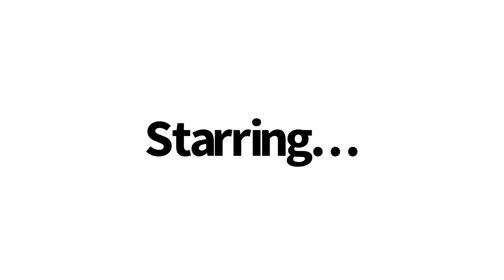Ham ‘N Ox: Rescue Rangers Cast Video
So yeah this one was a long time in coming. Not much to really say other than this is gonna be a fun one. You may also notice some characters contradict what their spoof cast videos suggest- that’s merely because I’m recasting them in their origin movies as well. Simple as that, so Pepe Le Pew will be Lumiere in my BatB spoof, DK in my KFP spoof, etc. enjoy!

Other casts:
Young Peter Pan - Rex(Xenoblade Chronicles 2)
Fat Cat- Goth(Silverwing)
Clarabelle Cow - Abbie(Back at the Barnyard)
Students - Various Animated Kids and Animals
Birds - Angry Birds
Director - Cleavon Schpielbunk(Pokémon)
MC Skat Kat - Scat Cat(The Aristocats)
Three Little Pigs - Porky Pig, Snowball, and Wilbur(Looney Tunes, Animal Farm, Charlotte’s Web)
Octopus - Octillery(Pokémon)
Insurance Sheep - Lupe(Ferdinand)
Bruno (Bull Coworker) - Don Toro(Jakers! The Adventures of Piggley Winks)
Female Coworker - Lenora(Pokémon)
Frog Coworker - Froggy(Sonic)
Mrs. House - herself
Millie - Brandy(Hamtaro)
Alvin, Simon and Theodore - ???
Gadget and Zipper's children - Various animated bugs and squirrels
3 Show Performances - ???
E.T. - Stitch(Lilo & Stitch)
Batman - Spider Noir(Into the Spiderverse)
Wynnchel and Duncan - ???
Police Mushrooms - Trigger and Nutsy(Robin Hood)
Officer Toad - Toad(Frog and Toad)
Officer Sock Puppet - Secretary Bird(Bedknobs and Broomsticks)
Officer O'Hara - Mimi(Rio 2)
Angry Car - Kirby(The Brave Little Toaster)
Mother Goose - Miss Viola(Happy Feet)
Linda - ???
Barber - ???
Colonel (Happy Cartoon Dog) - Bond(SpyxFamily)
Bread Baker - Baker(Beauty and the Beast)
Shoe Shiner - ???
Flower Girl - ???
Mr. Natural - Fagin(Oliver and Company)
Hungry Mouse - Dandelion(Watership Down)
More Please Mouse - Pipkin(Movie; Watership Down)
Railroad Rat - McSquizzy(Open Season)
Woman with her Dog - ???
Two Cats - Francis and Claudandus(Felidae)
3D Man Walking - ???
Management - ???
Sauna Pig - Pig (Green Eggs and Ham)
3D Reporter - Tiffany Fluffit(The Bad Guys)
Black and White Reporter - Dr. Scratchansniff(Animaniacs)
Officer Chameleon - Rango
Paul Rudd - Tetsuo Takahashi(Interviews with Monster Girls)
Mane Six - Ai Hayasaka, Nora Valkyrie, Mythra, Korra, Dawn, and Komi Shouko(Kaguya-Sama: Love is War, RWBY, Xenoblade Chronicles 2, The Legend of Korra, Pokémon, and Komi Can’t Communicate)
Cubby - Taka Kamitani(School Babysitters))
He-Man - Quasimodo(The Hunchback of Notre Dame)
Skeletor - William Afton(Five Nights at Freddy’s)
Dave Bollinari - ???
Fairy Jimmy - ???
Tiger - Louis(The Princess and the Frog)
Pooj - Hubie(The Pebble and the Penguin)
Stinsons Dad - ???
Stinsons Boy - ???
Pete - Bowser(Mario)
Harold (Bird Husband) and Eileen (Bird Wife) - Red and Silver(The Angry Birds Movie)
FBI Agent - ???
Chip's Mom - ???
Toons - themselves
Cartoon FBI Agent - ???
Darkwing Duck - Foghorn Leghorn(Looney Tunes)